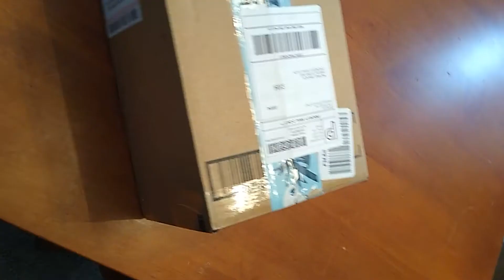Diversity On eBay Try this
Today you will see what sold for me and also trying another platform you can use to sell your products on also.